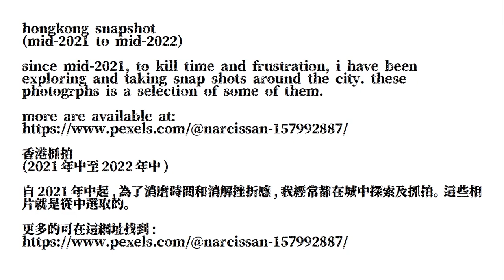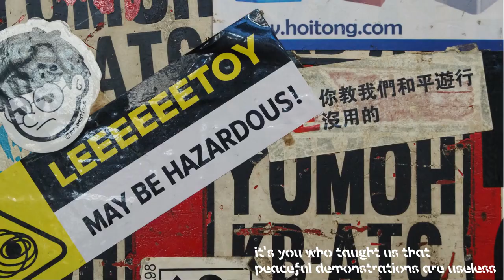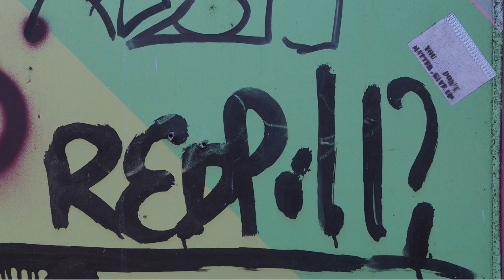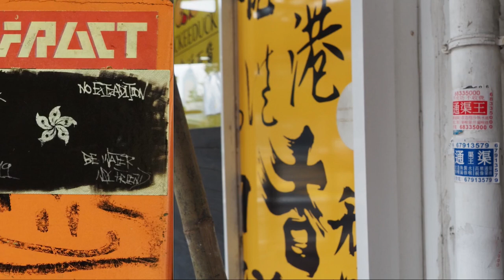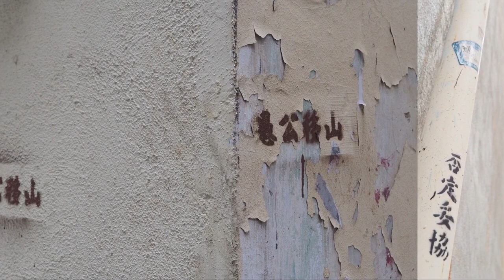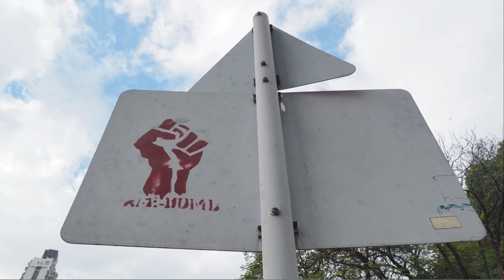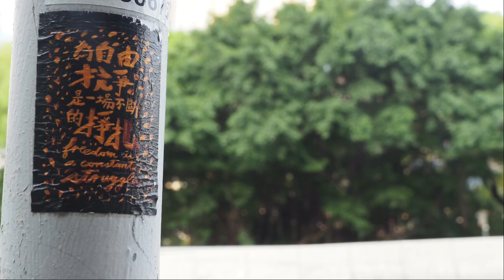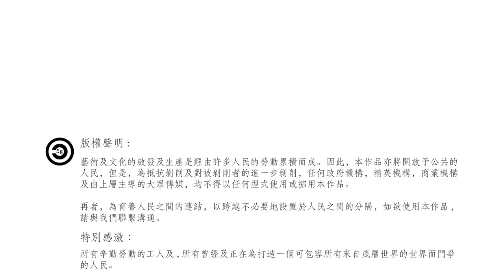hongkong snapshot (mid-2021 to mid-2022) 香港抓拍(2021年中至2022年中)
hongkong snapshot
(mid-2021 to mid-2022)

香港抓拍
(2021年中至2022年中)

since mid-2021, to kill time and frustration, i have been exploring and taking snap shots around the city. this is a selection of some of them.

自2021年中起,為了消磨時間和消解挫折感,我經常都在城中探索及抓拍。這些相片就是從中選取的。